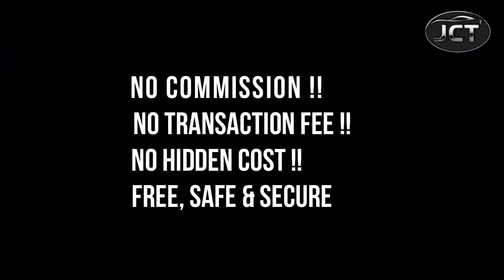Japan Used Mini Bus on Sale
A minibus is a multi-purpose passenger vehicle or minivan used to carry people, and it is also called microbes, or mini coach bus, A Minibuses have a seating capacity of between 8 and 30 seats. Larger minibuses may be called midi buses. Minibuses are in generally front-engined step-entrance motor vehicles, even the low floor minibuses do exist. Minibuses are used for a variety of reasons. In a public transport role, they can be used as fixed route transit buses, airport buses, flexible demand responsive transport vehicles, share taxis or large taxicabs.

Available all major Mini Bus makers like Isuzu, Hino, Mitsubishi, Toyota, Mazda at less prices on JCT.